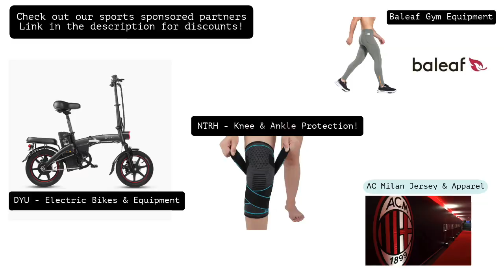Anthony Edwards 1 Mid Basketball Shoes - Unboxing ASMR & On Feet!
Interested in Cycling? Check Out DYU for the latest Bikes & Equipment
Knee & Ankle Support/Protection whilst playing Sports?
Use this link to Buy the latest AC Milan Kits & Apparel!